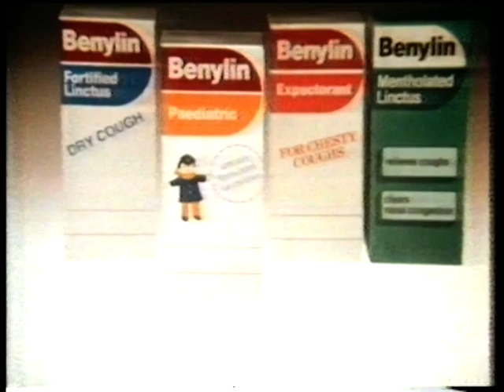Scottish TV Adverts 1988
Scottish TV Adverts 1988 from the film Topper.